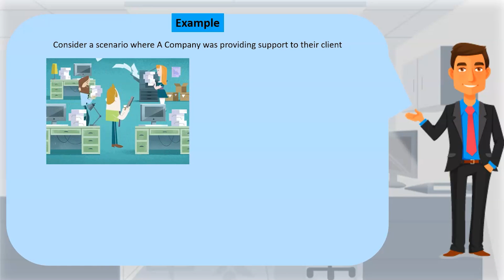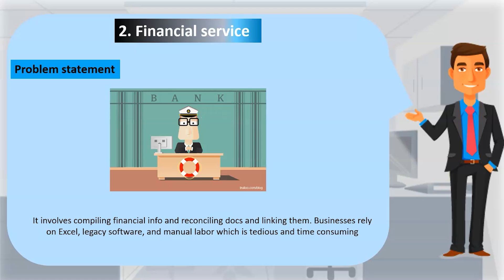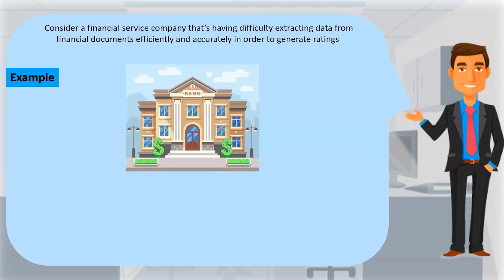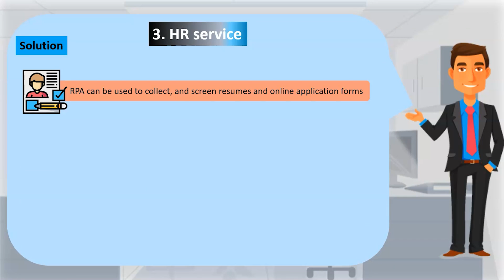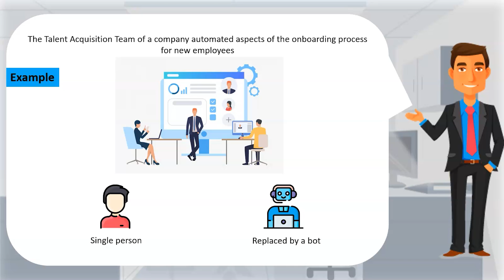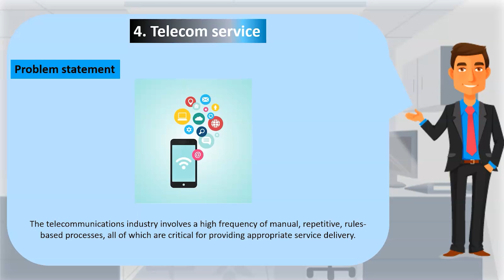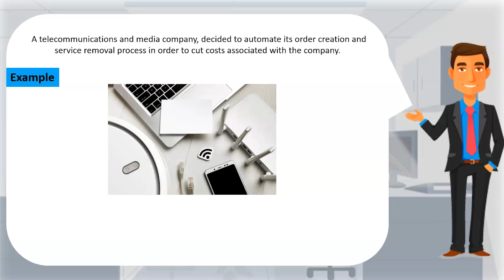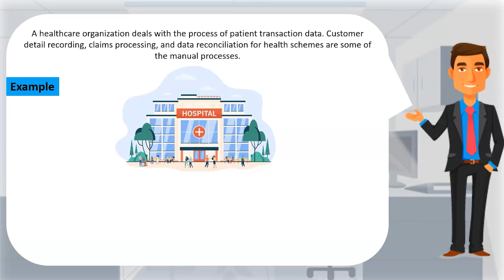RPA Usecases | Robotic Process Automation Examples | RPA Use Cases | RPA Tutorial | Simplilearn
In this video, we will see the RPA Examples in different domains. We will first understand the problem statement of that domain and then look at the possible solutions that RPA provides to overcome this problem. Further, we will look at the real-time use case followed by the various tasks that RPA performs in each domain

The domains that are discussed in this RPA example video are as follows:
 00:00 Introduction
 00:36 Customer service
 02:40 Finance
 04:32 HR
 06:53 Telecommunication and
 08:47 Healthcare

What Is RPA?
Robotic Process Automation (RPA) is the use of software with Artificial Intelligence (AI) and Machine Learning (ML) capabilities to handle high-volume, repeated tasks that were previously required by humans to perform. RPA provides numerous benefits in various industries because it supports high-frequency manual, repetitive, rules-based processes that are critical for providing appropriate service.

✅ Skills Covered
- Agile
- Git
- SQL
- Core Java
- Spring
- Spring Boot
- HTML and CSS
- AWS
- Docker
- Jenkins
- JavaScript
- ReactJS
- Cucumber
- Maven JSP
- JDBC
- MongoDB
- JUnit